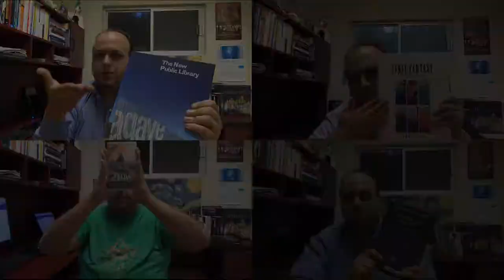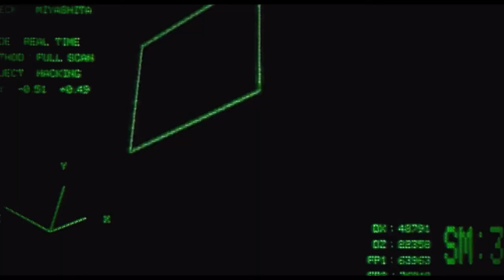Ghost in the shell: ¿una fábula transhumanista?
Juantífico Califica: Ghost in the shell (Mamoru Oshii, 1995)

Contiene fragmentos de:
Ghost in the shell (Mamoru Oshii, 1995), Ghost in the shell 2.0 (Mamoru Oshii, 2008), Ghost in the shell (Rupert Sanders, 2017), Blade Runner (Ridley Scott, 1982), The Matrix (Lana y Lilly Wachowski, 1999), The Matrix: Reloaded (Lana y Lilly Wachowski, 2003), Inception (Christopher Nolan, 2010)

Todo el material audiovisual de terceros incluido en este video es propiedad de sus respectivos artistas y productores; se han usado con el propósito de análisis y crítica (uso justo, Fair Use)
La ilustración de la paradoja de Teseo es de revisa la página, ¡está muy interesante!

Música de fondo de obitwo "Uncontrolled Experiment"